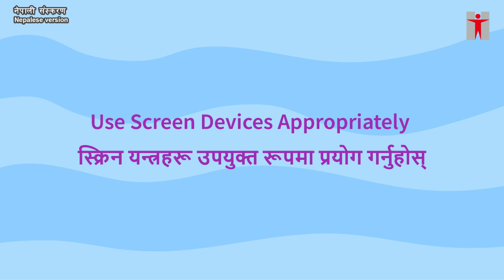स्क्रिन यन्त्रहरू उपयुक्त रूपमा प्रयोग गर्नुहोस् - Use Screen Devices Appropriately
यो भिडियो बालबालिकाको स्क्रिन यन्त्रहरू उपयुक्त रूपमा प्रयोग गर्ने प्रेरणालाई परिष्कृत गर्न आमाबुवा र स्याहारकर्ताहरूका लागि बनाइएको हो।